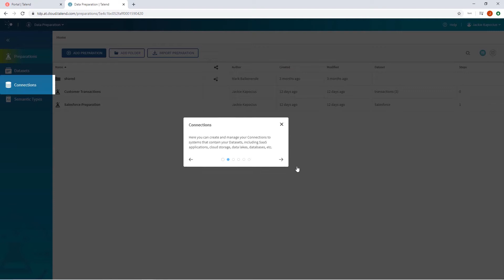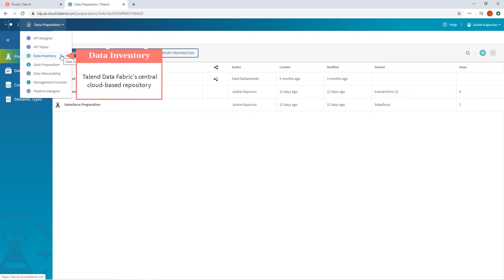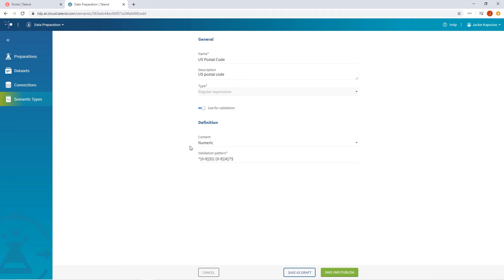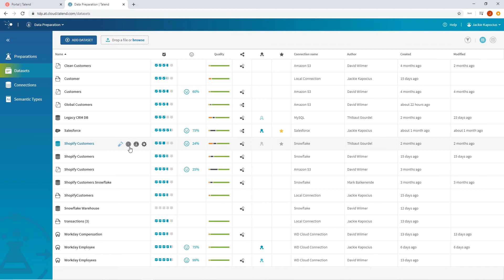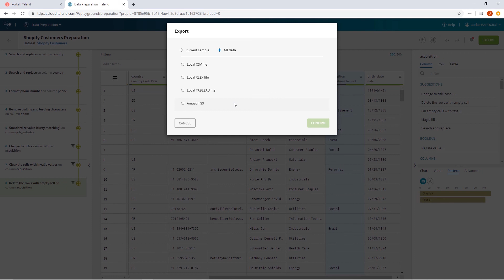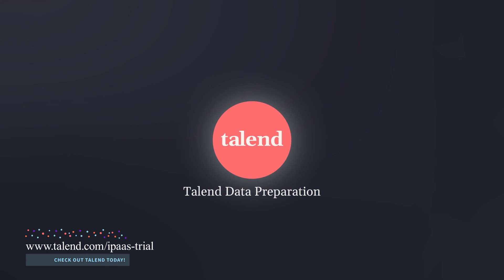1. Introduction to Talend Data Preparation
So many people often still do their analytics in spreadsheets, riveted with complicated formulas and repetitive tasks that they redo again and again; or they depend on colleagues to get the data they need for their daily work. Data Preparation (or Data Prep) provides them the “self-service” capability to access, ingest, cleanse, format and combine data prior to analysis in a simple user-friendly way!